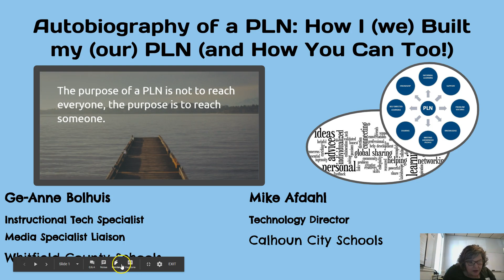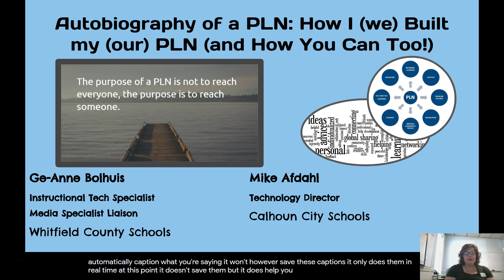Webcam and Captions in Slides